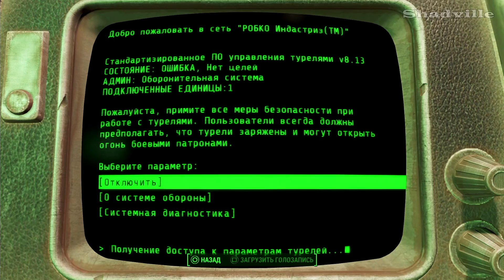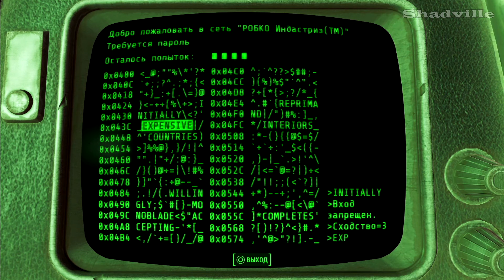Fallout 4 (PS4) Прохождение #131: Убежище мэра Бостона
Прохождение игры Fallout 4 (Фоллаут 4) для PlayStation 4.

В новой серии мы окажемся в бункере мэра Бостона и узнаем о его последних днях жизни и его семьи.